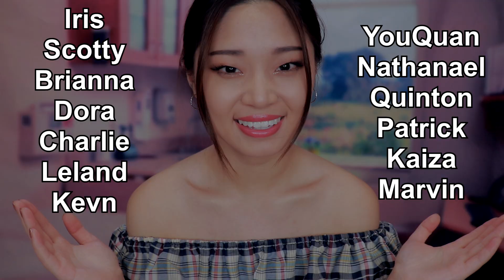[ASMR] Sleep in 25 Minutes ~ Intense Relaxation with Mic Brushing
Let me help you fall asleep in 25 minutes tonight with this intense relaxation ASMR featuring plenty of mic brushing, face touching and brushing, hand movements and hand sounds, scissor cutting away your bad energy,  a mesmerizing mermaid bag, some lotion sounds and more!

Thank you to my lovely Patrons: Iris, Scotty, Brianna, Dora, Charlie, Leland, Kevn, YouQuan, Nathanael, Quinton, Patrick, Kaiza and Marvin!